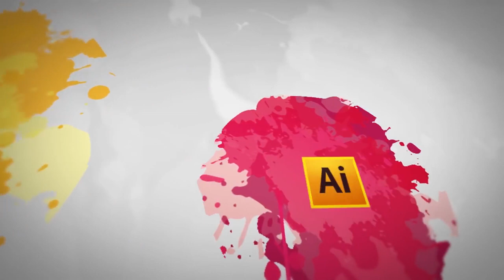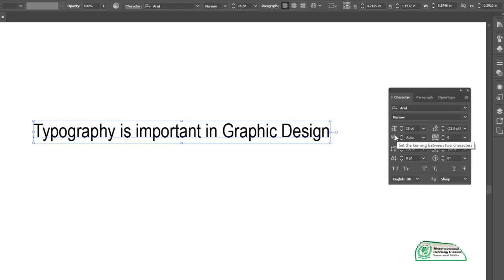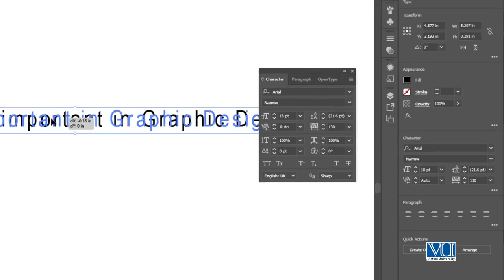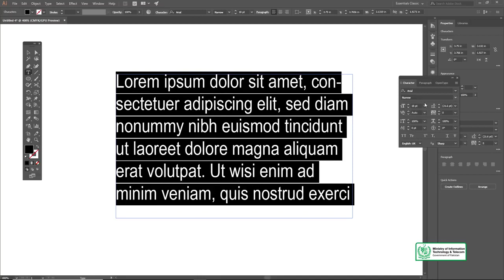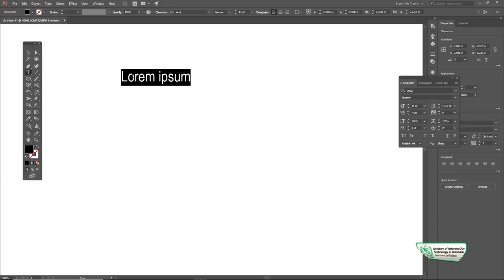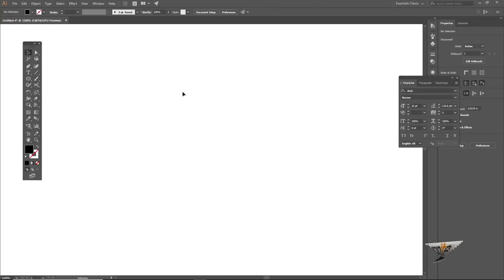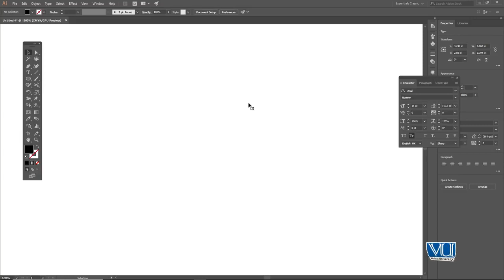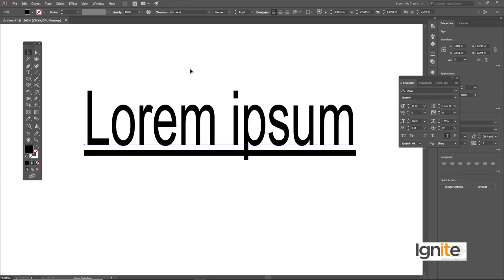Topic 72 | How and what is the use of Type Tool in Adobe Illustrator Part 02 | Graphic Design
Topic 72 | How to use Type Tool in Adobe Illustrator Part 02 | Graphic Design

Type tool in Adobe Illustrator will be demonstrated and discussed. Different options in paragraph panel such as alignment of text, indent, hyphenate, etc. will be explained. Column text will also be introduced here.